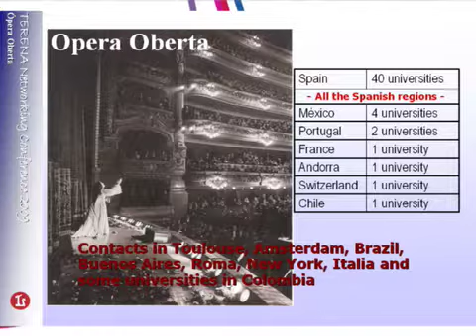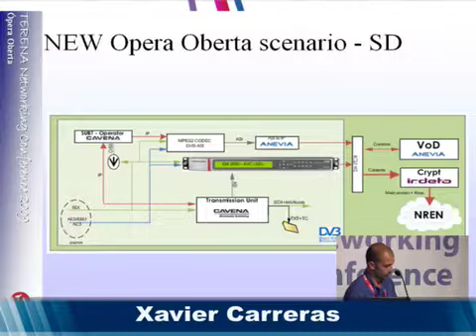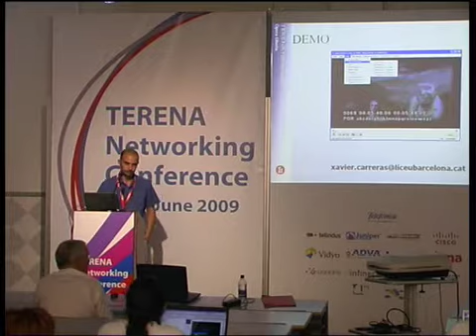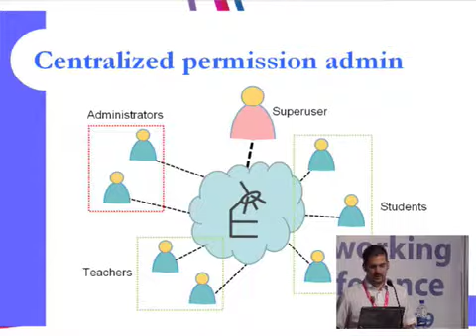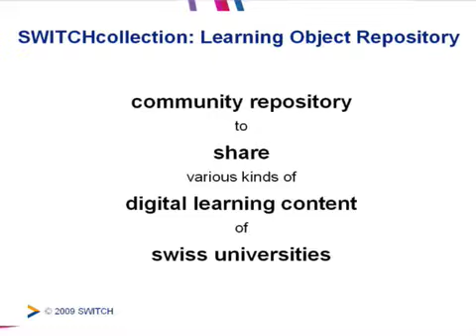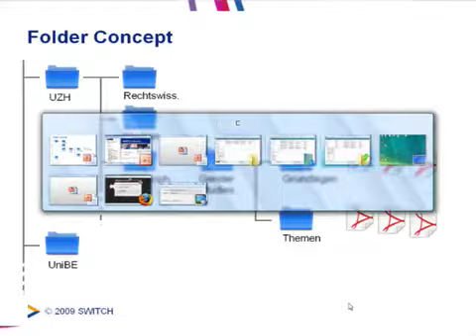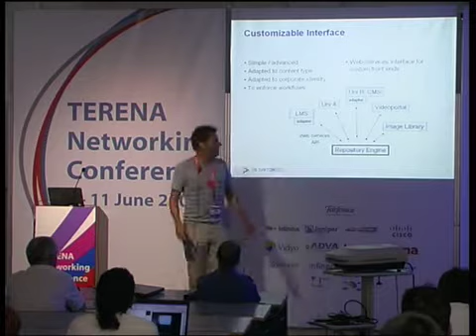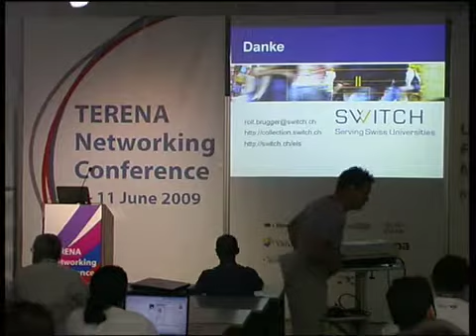TNC2009 - 7C sdp